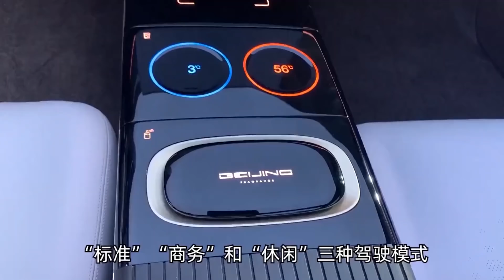ДОЖДАЛИСЬ! ЭЛЕКТРОМОБИЛЬ С ОГРОМНЫМ ЗАПАСОМ ХОДА И БЕСПРОВОДНОЙ ЗАРЯДКОЙ (BEIJING RADIANCE CONCEPT)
Электромобиль с огромным запасом хода и беспроводной зарядкой!
Посмотрите также про:
Новые электромобили 2024 года. Обычно Китай любит удивлять либо агрессивными формами, делая из миниатюрных кроссоверов Рембомобили, либо наоборот, придает машинам минималистический стиль. Но сегодня у нас китайский электромобиль 2024 года Бейджин Радиэнс. Этакий электромобиль-ниндзя от стиля китайского автопрома.

Представлен концепт-кар был в Пекине и сразу зацепил своим дизайном. Он как бы и минималистичен, и футуристичен в одно и то же время. Любят китайцы удивлять нас подходом к стилю и новый электромобиль с большим запасом хода - не исключение. Китайские электромобили 2024 года.

И перейдем к боковинам Beijing Radiance 2024. А тут нас ждут двери, которые распахиваются от центра, обе, что довольно оригинально. Такое встречается в китайских концепт-карах и несколько выпусков с такими машинами уже есть на нашем канале со сложным названием.

Прямо по нижним частям дверей идет вогнутый ложемент. Углубление не глубокое, видно больше при игре света на корпусе. Такой декор вполне стандартен и больше подчеркивает изящность корпуса. Новые электромобили из Китая!

Ну и самая вкусная часть – филеечка нашего китайца, то есть – задний отсек. А тут у нас есть на что посмотреть. Привычные задние фары вы тут не увидите, они выполнены светодиодной полоской, которая проходит по грани заднего стекла, а вот сама задняя часть почти пустая. Причем пустота резко бросается в глаза, ведь там, где должны быть фары, просто обтекаемые углы и больше ничего.

Возможно в серийной версии китайский электромобиль 2024 года будет иначе, ведь мы знаем, как иногда резко отличается концепт от серийного, где вместо мощного мотора, чуть ли не весло-привод.

В целом, дизайн внешне пустоват, да, есть свежие дизайнерские решения, да, все красиво, но именно отсутствие некоторых модулей действительно бросается в глаза.

Принцип дизайна получил нескромное название «самый прекрасный», при этом внешность сделана «чистой и свободной», а интерьер «тёплым и интеллектуальным». Известен диаметр колёсных дисков — 24 дюйма. Новый электромобиль из Китая!

Интерьер вдохновлён традиционными китайской мебелью и архитектурой, а современность присутствует в виде «умных поверхностей» и приборки внутри рулевого колеса.

Кстати, производитель обещал, что новый электромобиль 2024 года сможет проехать 1000 километров на одной зарядке. Так ли это – пока не известно. Но это уже новый стандарт для новых китайских электричек!

Производитель не стал скрывать салон новинки. Внутри все сделано для подчеркивания минимализма. Все аналоговые кнопки перенесены в цифровой формат планшетов. Однако их расположение отличается от обычного. Приборная панель «переехала» на рулевое колесо, а на ее место водрузили мультимедийную систему.

На конференции фирмы также звучат намёки разработать новый электромобиль 2024 года уже в серийном виде, и это будет как минимум конкурент Тесле S. Ещё в корпоративной стратегии БАИК Мотор обозначены такие пункты, как полный охват моделей технологией умеренного гибридного привода с 48-вольтовой бортовой сетью, широчайшее внедрение заряжаемых от розетки вариаций к 2025 году, а далее и переход ряда моделей на чистую электротягу. Бренд Беиджинг должен стать маркой мирового уровня, добавили представители фирмы.

Как вам новые электромобили 2024 года?